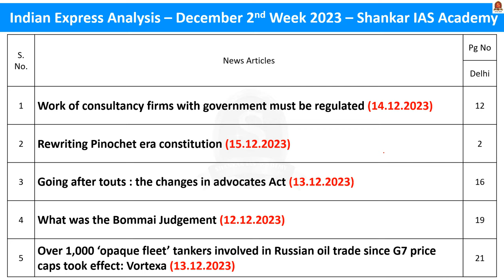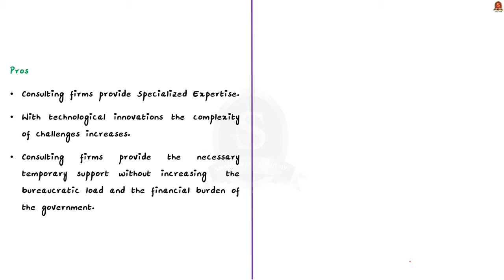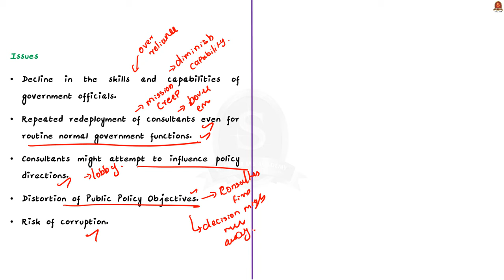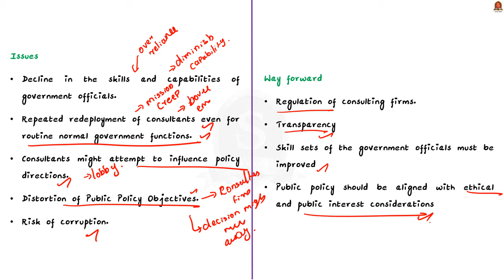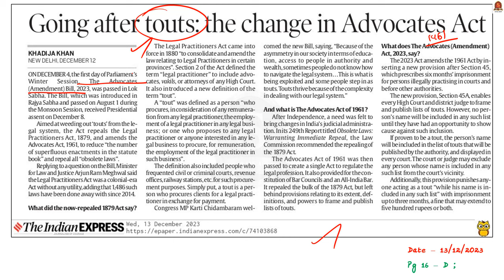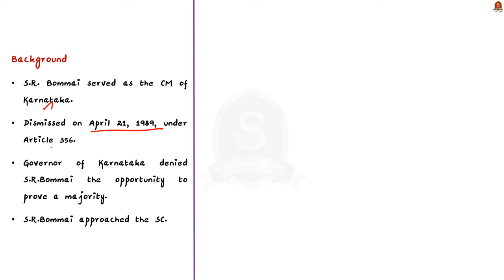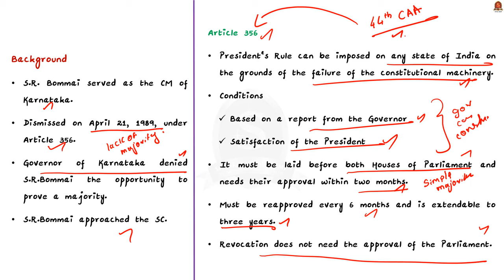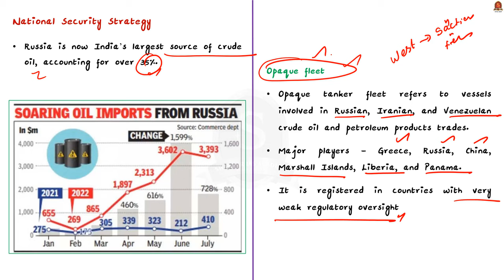The Indian Express || December second week 2023 || UPSC Current Affairs || Mains & Prelims 2024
Time Stamping
►►Introduction - 00:00
►►List of Topics - 00:05
1. Work of consultancy firms with government must be regulated (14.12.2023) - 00:19
2. Rewriting Pinochet era constitution (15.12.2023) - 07:18
3. Going after touts : the changes in advocates Act (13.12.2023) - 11:49
4. What was the Bommai Judgement (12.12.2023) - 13:59
5. Over 1,000 ‘opaque fleet’ tankers involved in Russian oil trade since G7 price caps took effect: Vortexa (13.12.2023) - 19:27